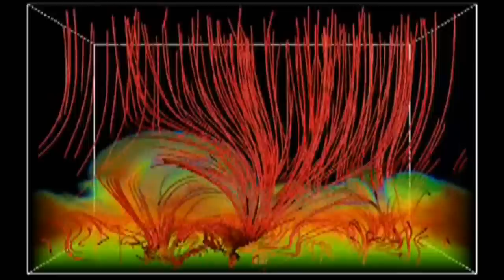Wisp - Many Fields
LP : In A Blue Face EAR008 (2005). Written & Produced By Reid W. Dunn.